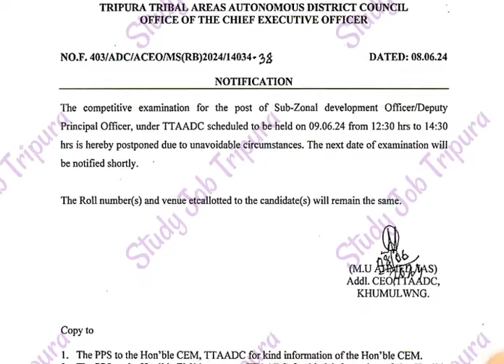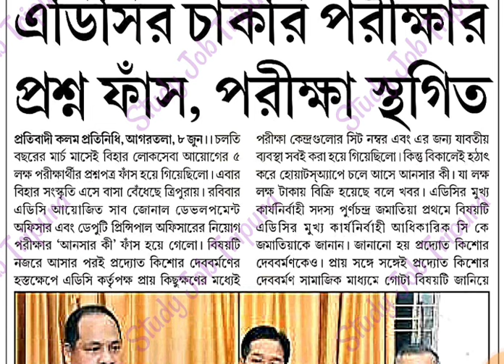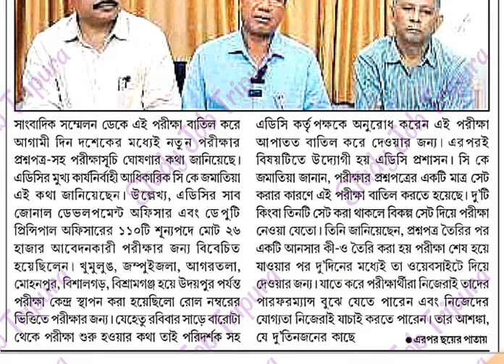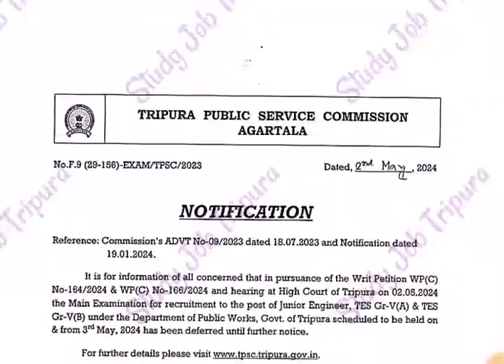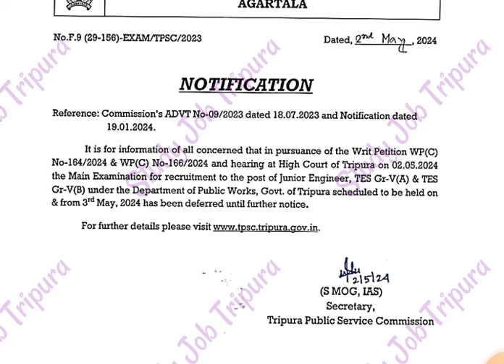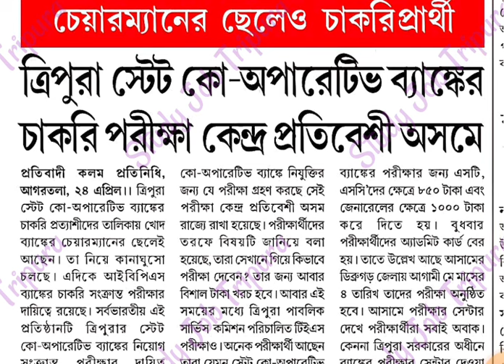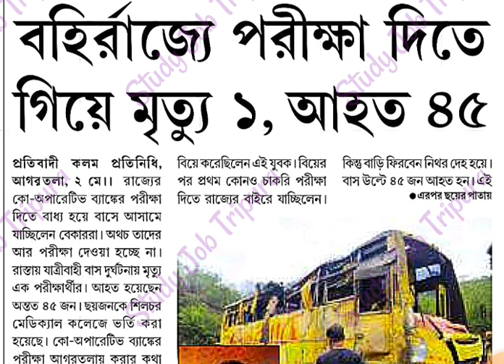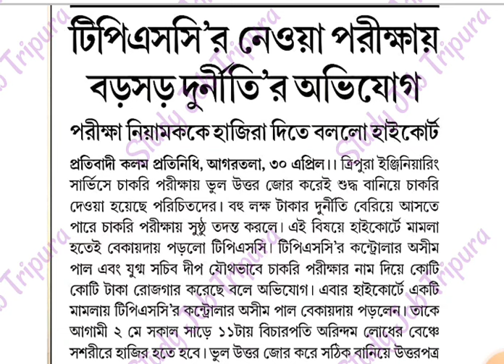ত্রিপুরায় পর পর 3 টি চাকরিতে দুর্নীতি 📌 TTAADC , TPSC , TSCB Bank📌 latest Government job in Tripura